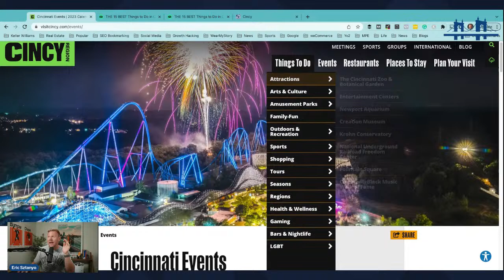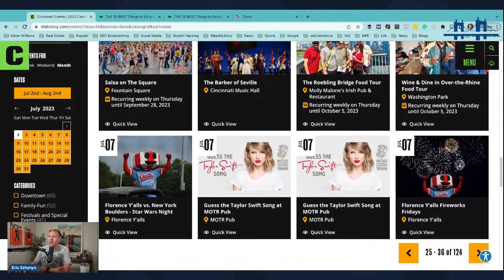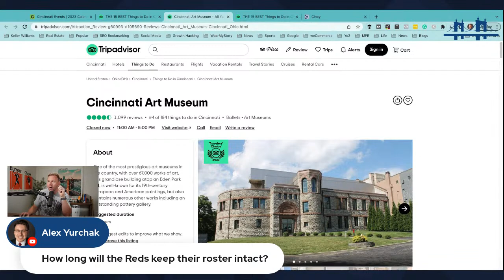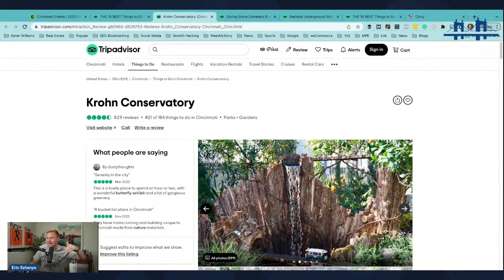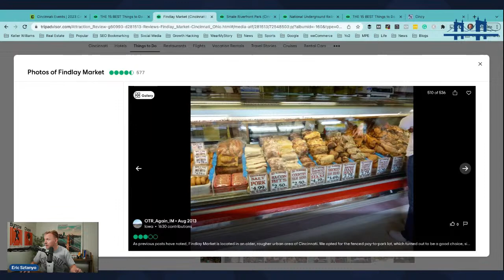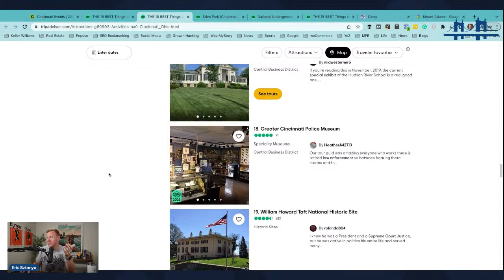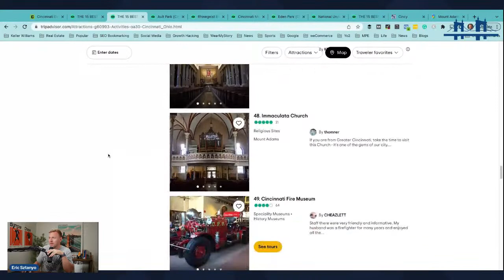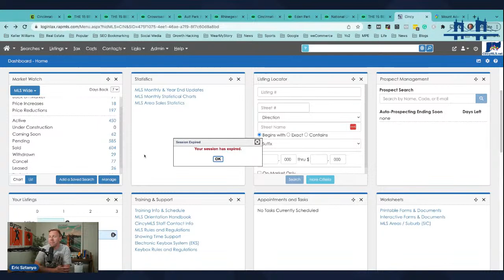Ranking the Top Things To Do in Cincinnati + Your Q&A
Don't sleep on Cincy. There are so many amazing and fun things to do in Cincinnati! But if you're not from the area, you might not know what to tackle first. We'll review the rankings of the top attractions in the Cincy area and give our two cents. Plus, we'll look at recent and upcoming fun things to do in Cincinnati, so you have a better feel for the city. Plus, your real estate questions get answered!

0:01 - Intro
2:00 - Viewers
2:20 - Living Downtown
4:34 - Visit Cincy Resource
6:45 - Recent Cincy Events
9:55 - Downtown and Convention Center
14:05 - Rating the Top Attractions in Cincinnati
14:14 - Cincinnati Zoo
15:43 - Great American Ballpark
19:27 - Cincinnati Art Museum
20:40 - Cincinnati Museum Center
21:28 - American Sign Museum
22:45 - National Underground Railroad Museum
23:30 - Roebling Suspension Bridge
24:44 - Spring Grove Cemetery
26:00 - Krohn Conservatory
27:11 - Smale Riverfront Park
29:00 - Where to Rent in Cincy or NKY
32:20 - Findlay Market
34:54 - Eden Park
36:08 - Cathedral Basilica of the Assumption
37:55 - Mt. Adams
41:03 - Music Hall
42:40 - Carew Tower
42:59 - Rhinegeist Brewery
44:24 - Paycor Stadium
47:00 - Ault Park
49:05 - Crossroads Church
55:15 - MLS Market Update

Thinking of buying or selling a home in Cincinnati? We'd love to help!

Instagram.com/@esztanyo
Instagram.com/@teamsztanyo

Eric Sztanyo is a licensed real estate agent in the state of Ohio and Kentucky. Office Keller Williams Advisors Realty